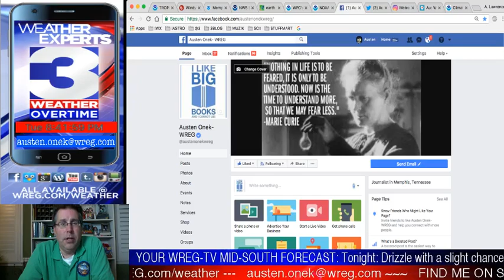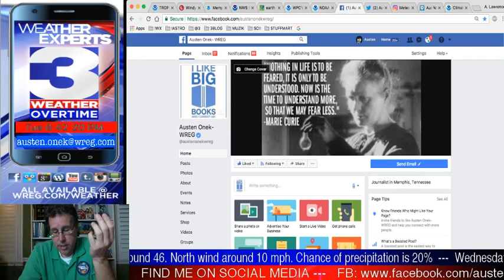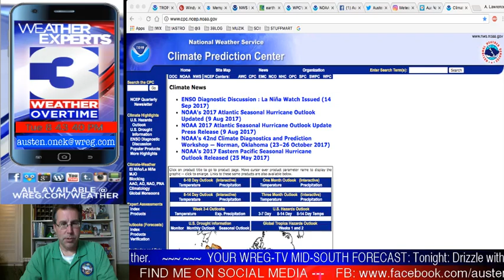WREG-TV Weather Overtime for TUE PM 11.7.17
Late Tuesday evening and even more showers forming, as well as fog, across the Mid-South. In tonight's edition of WREG @3onyourside WeatherOvertime: Rina continues as a tropical storm over the mid-Atlantic; cooler for the next few days; looking fairly good for Veterans Day Saturday, but more rain will be back after a break soon. All that and a lot more on tonight's WREG-TV exclusive video weatherblog WeatherOvertime.